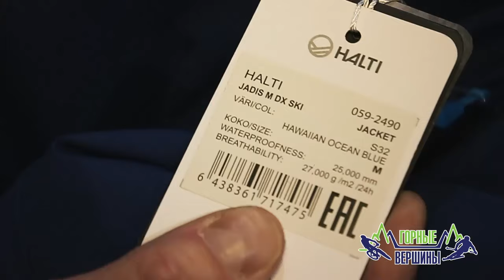Выбираем горнолыжную одежду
В этом видео специалист компании "Горные Вершины" Андрей Лысовол расскажет, на что стоит обращать внимание при выборе горнолыжной одежды и чем она отличается друг от друга.